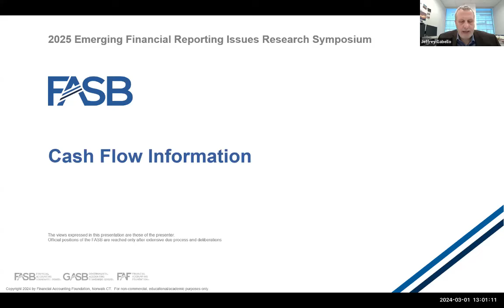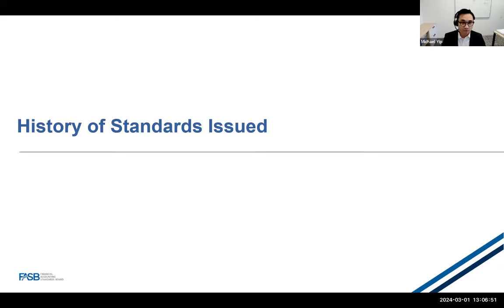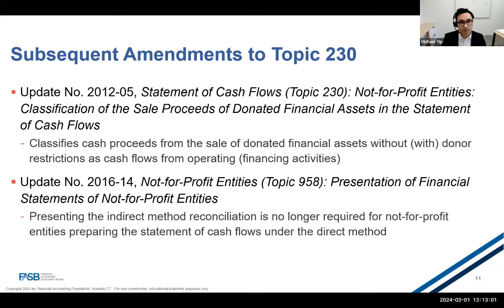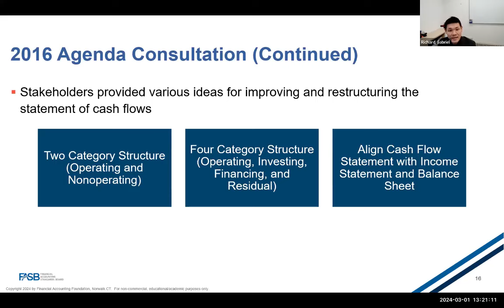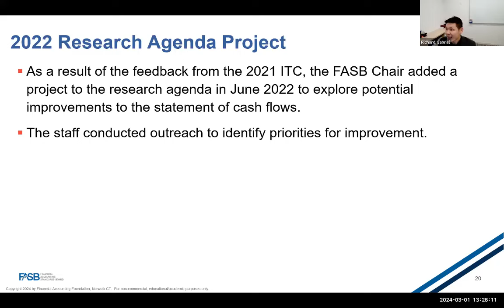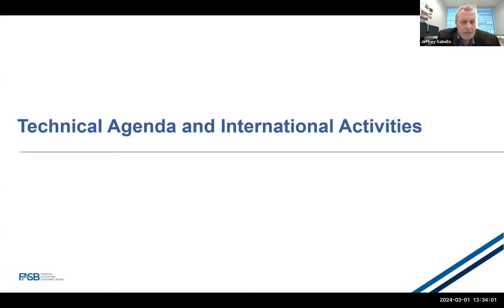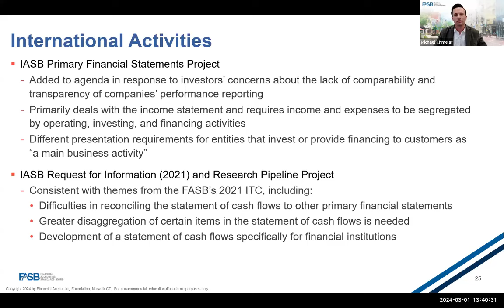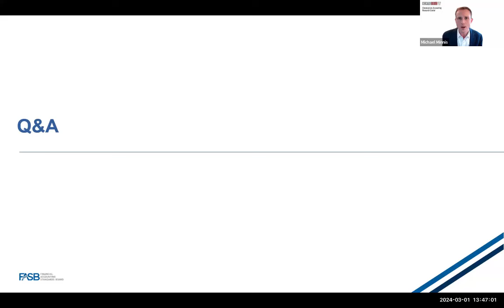Accounting for and Disclosure of Cash Flow Information - Friday March 1, 2024